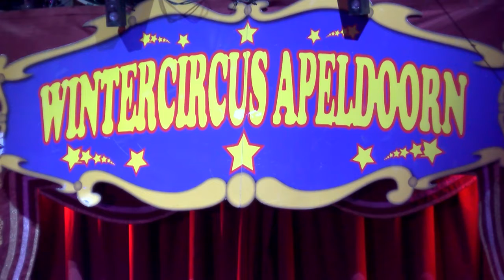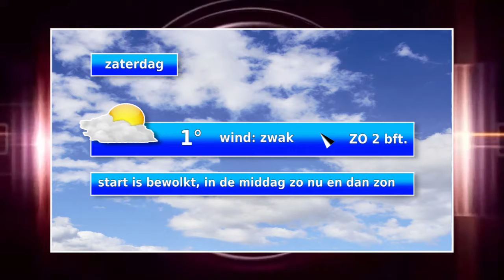nieuws en weer 27 dec 2019 audio mist